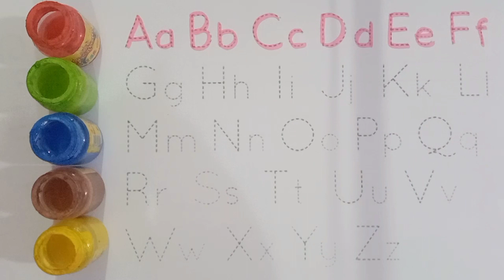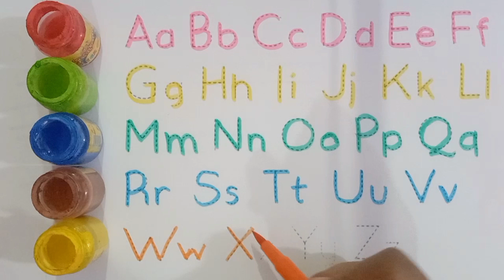a for apple b for ball, abcd, alphabets, phonics song, अ से अनार, English varnmala, abcd rhymes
Your query:

abcdefghijklmnop
abc song phonics
abcdefghijklmnopqrstuvwxyz
abc 123
color song
123 song
numbers song
abcd
abc song
abc
abcd abcd
a se anar
colour
colours name